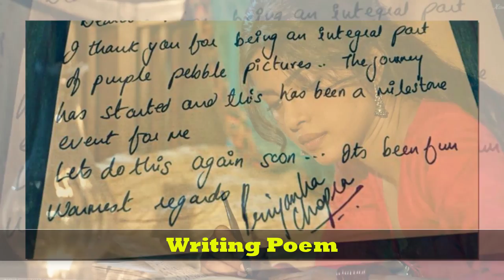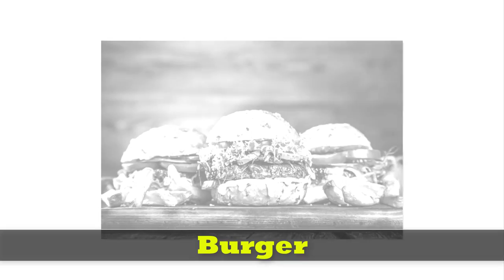Priyanka Chopra's Lifestyle ★ New Boyfriend ★ Car Bike Pets, Shorts Biography And Family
THIS VIDEO IS FOR ONLY ENTERTAINMENT.